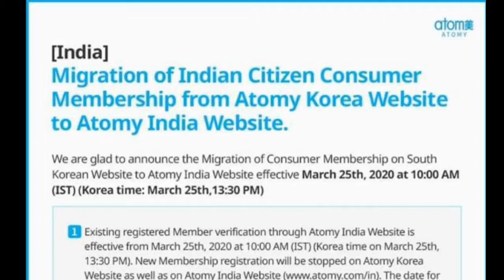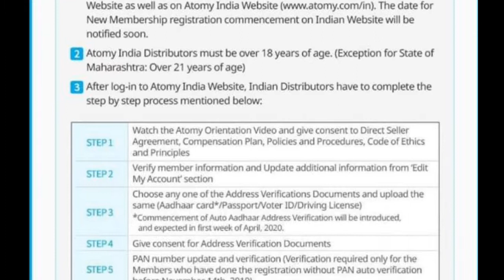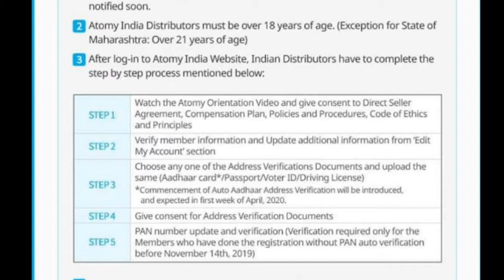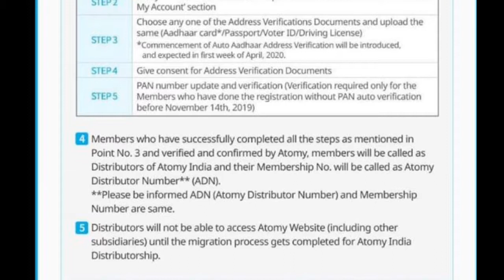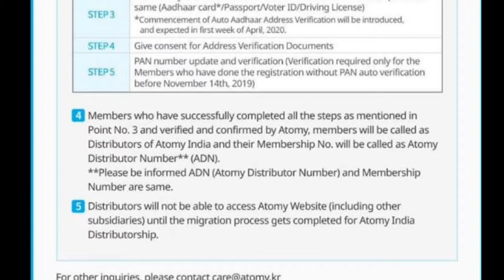Migration of Indian Consumer Membership From Atomy Korean Web To Atomy India Website on 25 March 20